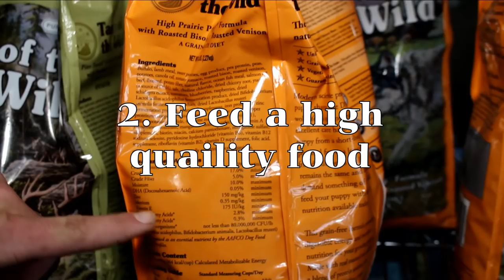How to Easily Potty Train Your Puppy! Everything you need to know!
Angel Soriano (AKA DogMan) explains how easy it is to potty train your puppy.  It's not brain-surgery people!

About Angel...
Angel Soriano is a seasoned animal behavioral professional who has been training dogs for over 30 years.  He is an actively involved, civic-minded person who contributes to worthy animal causes.  Holds licenses from the Drug Enforcement Agency (DEA); Oklahoma Bureau of Narcotics and Dangerous Drugs (OBNDD); and Oklahoma State Bureau of Investigations (OSBI).   His expertise covers drug dogs, search and rescue (SAR), tracking, cadaver search, personal protection, police dogs, severe behavior curving, and Occupational Dog Bite Safety.  Served as Chairman of the board for the Oklahoma State Board of Commercial Pet Breeders in 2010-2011. He was awarded patents by the US Patent Office on advanced scientific techniques and specialized training disciplines such as Perfect Balance®, and Occupational Dog Bite Safety®. He is a frequent keynote speaker in the utility industry on the topic of Dog Bite Prevention, as well as Veterinary conventions.

If you have suggestions for videos you would like to see in the future, drop us a note at

Book Angel to speak at your next event, he is an outstanding high-energy keynote speaker.